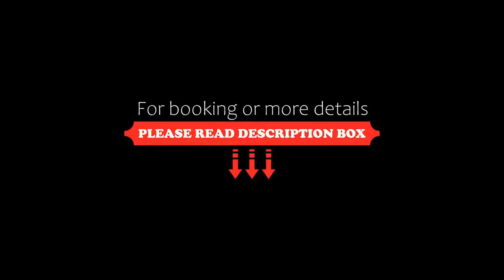Dore Boutique Hotel, Agia Marina Nea Kydonias, Greece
About Property:
You're eligible for a Genius discount at Dore Boutique Hotel! To save at this property, all you have to do is sign in.
This property is 4 minutes walk from the beach. Situated 250 m from the seaside area of Agia Marina, Dore Boutique Hotel offers accommodation with a TV. It features a swimming pool with children's area, a pool bar and a restaurant.
Dore Boutique Hotel rooms are tastefully decorated, air conditioned and open to a balcony, most with views over the Cretan Sea. They h...
Property Type: Hotel
Address: Agia Marina Neas Kydonias, Agia Marina Nea Kydonias, 73104, Greece
Searching For
1. Dore Boutique Hotel - Agia Marina Nea Kydonias - Greece
2. Dore Boutique Hotel - Agia Marina Nea Kydonias - Greece Address
3. Dore Boutique Hotel - Agia Marina Nea Kydonias - Greece Rooms
4. Dore Boutique Hotel - Agia Marina Nea Kydonias - Greece Amenities
5. Dore Boutique Hotel - Agia Marina Nea Kydonias - Greece Offers and Deals
Audio Credit:
Track Title: Blank Slate
Artist: VYEN